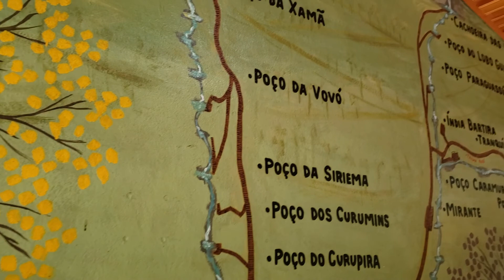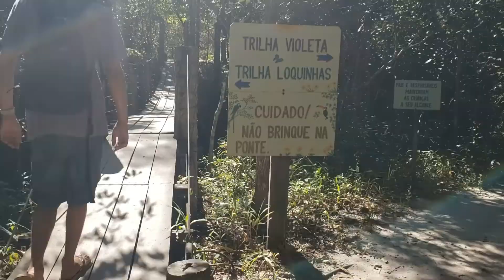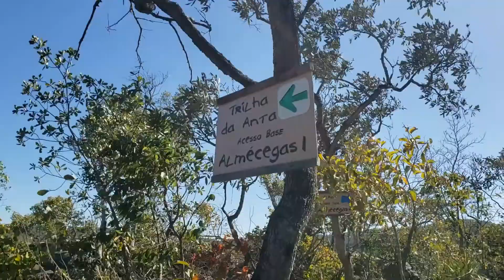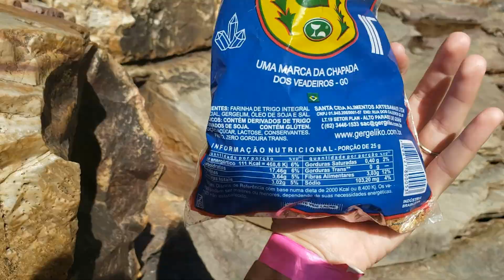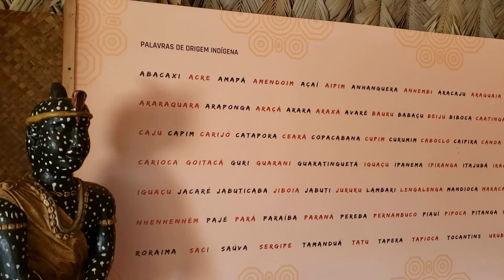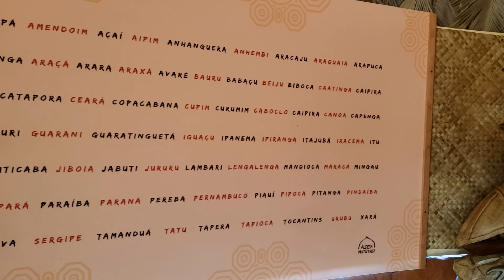LOQUINHAS E ALMÉCEGAS + PORQUE NÃO VAMOS A CAVALCANTE AGORA | Chapada dos Veadeiros, GO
Nesse vídeo finalizamos nossa viagem à Chapada dos Veadeiros conhecendo o complexo de cachoeiras Loquinhas e as Almécegas (por um acesso muito especial e mais em conta). Nele também contamos o motivo de não irmos para Cavalcante agora.

Continue acompanhando a gente por aqui e no instagram (@fugaderotina), porque o próximo destino será incrível!